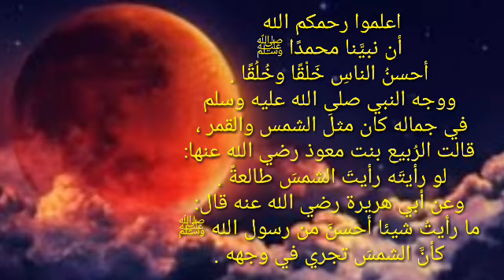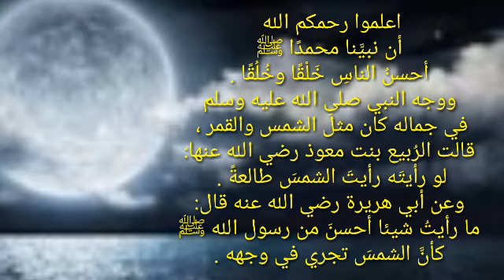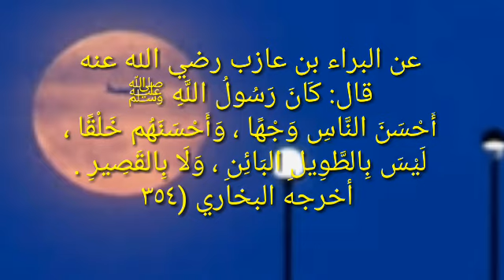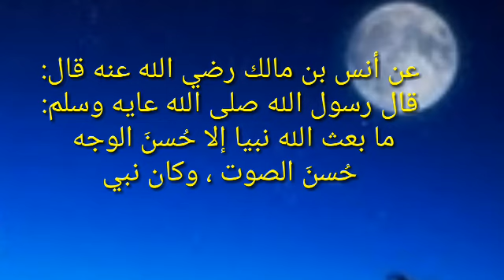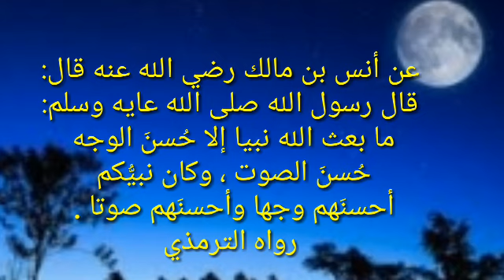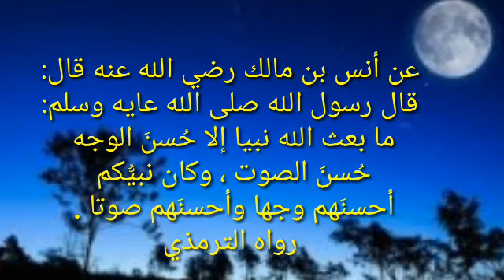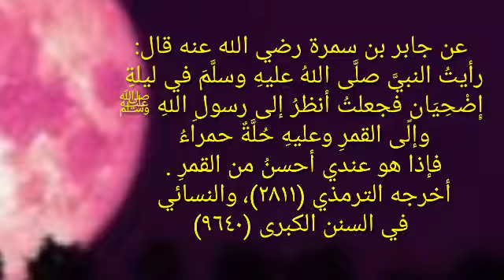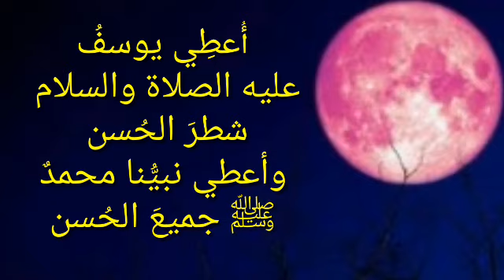Lebih Tampan Nabi Muhammad ﷺ dari pada Nabi Yusuf - Ibarat 1/2 : 1/4